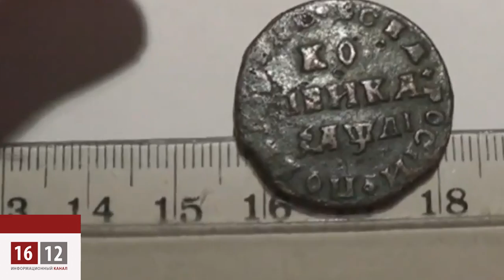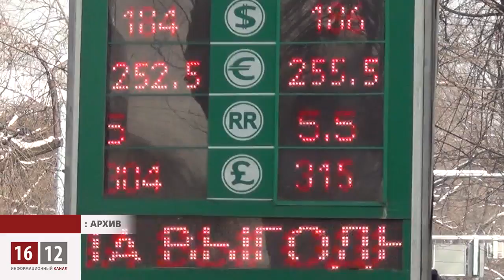Назарбаев ждет спасательный алтын / 1612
Стремление Назарбаева обзавестись алтыном носит, скорее расчетливый и меркантильный характер. Девальвация национальной валюты сильно подпортила имидж казахстанского правительства.